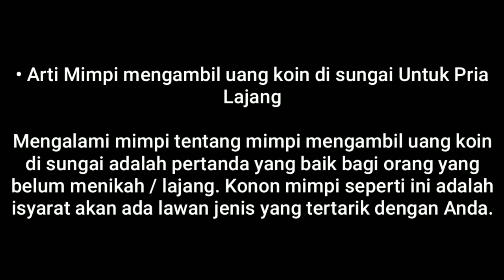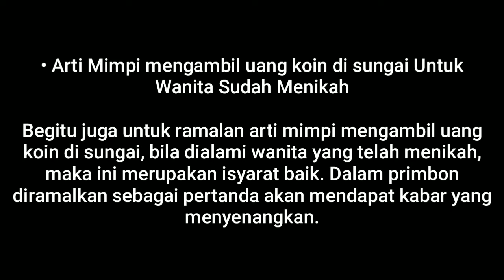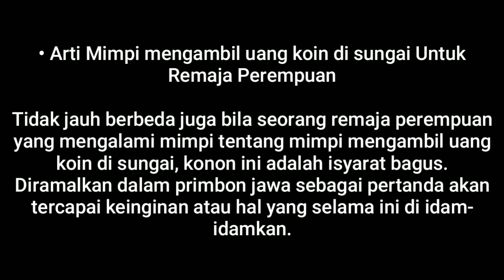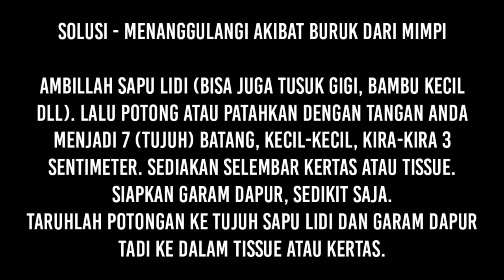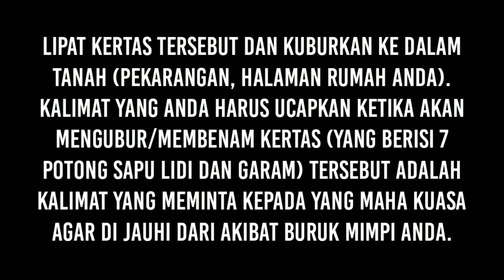BANYAK KEBAIKAN AKAN KAMU TERIMA - ARTI MIMPI MENGAMBIL KOIN DI SUNGAI | PRIMBON JAWA